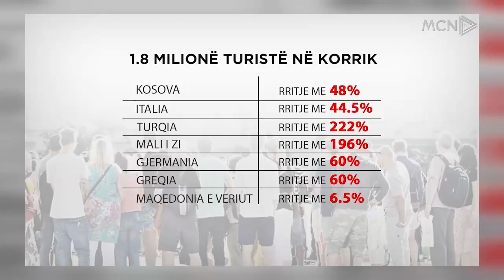Të huajt “pushtojnë” bregdetin / INSTAT: 1.8 milionë turistë vetëm në korrik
Rreth 1.8 milionë turistë të huaj tërhoqi shqipëria për muajin korrik. Shifrat publikohen nga INSTAT, ndërkohë numri më i lartë shënohet nga Kosova e ndjekur nga Italia dhe Spanja. Rritje në muajin korrik krahasuar me një vit më parë kanë shënuar edhe hyrjet e emigrantëve që punojnë në Greqi dhe Gjermani.